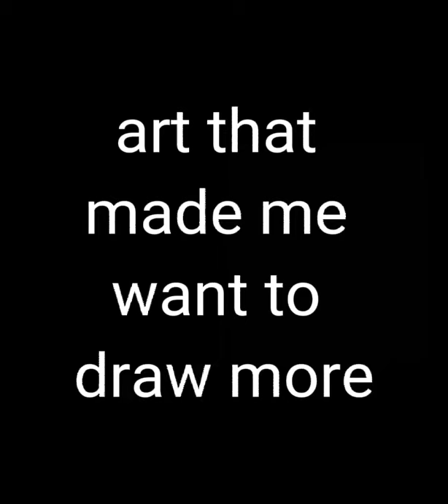what made me want to draw.